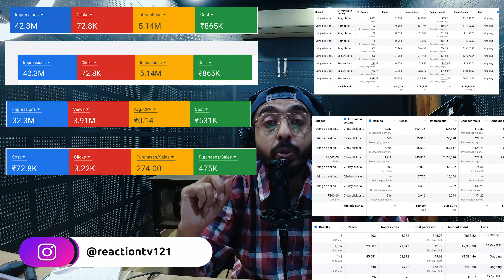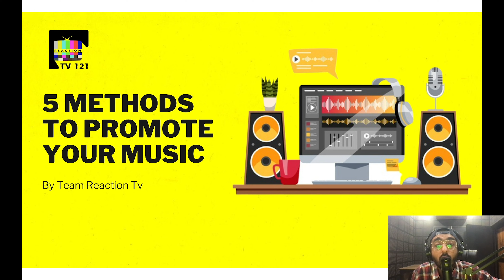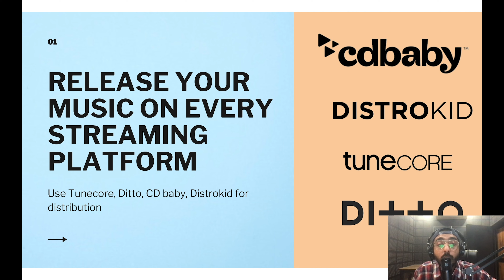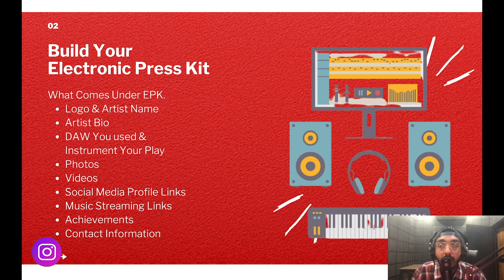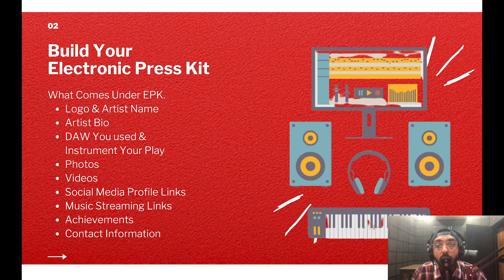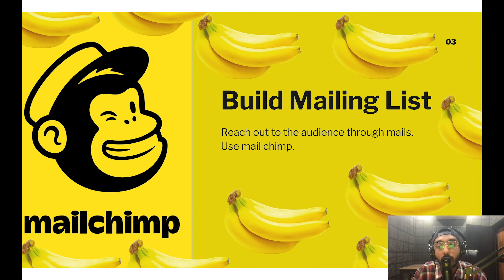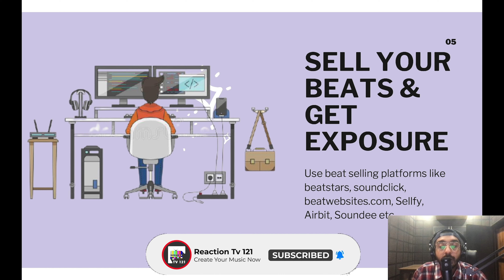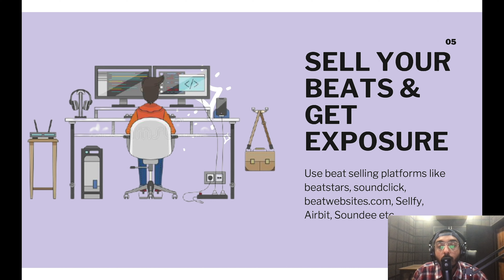Top 5 Tips To Promote Your Music | Music Marketing | Music Distribution | Reaction Tv 121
INSTRUCTIONS ABOUT REACTION TV HIP HOP SAMPLE PACK

STEP 3 - INBOX THE SCREENSHOT ON REACTION TV 121 INSTAGRAM INBOX & GET THE LINK THROUGH MESSAGE
STEP 4 - ENJOY THE HIP HOP SAMPLE PACK !

In this video our instructor Shivam Ghai is teaching how you can promote your music in social media & Get plays on your songs.Music marketing is essentially the intersection of music and marketing – that much should be obvious.

But here’s an analogy that will further clarify how it works and why it’s necessary.

When a business launches a new product, it needs to promote that product. Even if the product itself is amazing, and it serves an audience, if no one knows about it, the business serves no one and makes no money.

Music is very much the same way in that even after it’s been distributed, it still needs to be promoted. But it’s also different from launching a product in that you can’t create a need for music (more on that later).

5 tips to promote your music , How to promote music , Music Marketing , Best 5 Strategic To promote your music

Instructor Information

Timeline

Introduction - 00:00 - 00:29
Why Music Marketing Is Important - 00:30 - 03:12
Why You Should Listen To Our Instructor - 03:13 : 04:17
1st Tip Distribute Your Song - 04:18 - 05:28
2nd Tip Build Electronic Press Kit - 05:29 - 07:28
3rd Tip Build Mailing List - 07:29 - 08:33
4th Tip Get Play-listed On Spotify - 08:34 - 10:13
5th Tip Sell Your Beats On Online Stores - 10:14 - 11:20
Should We Start Reaction Tv 121 Playlist - 11:21 - 11:57
Outro - 11:58 - 12:13

COMPUTER SETUP

Gigabyte z390 Arous pro wifi
Ram 3200 mh gskill ripjaw v 16 gb
ASUS Graphic Card Rx 570
Cabinet Cooler Master Master 520
Power supply 650 watt Cooler Master
samsung m.2 970 evo
Coolent fan Cooler Master Hyper 212
i9 9900KF Intel Processor
Logitec mk 345

SOUND & RECORDING SETUP

Sound Card - Audient Id44
Microphone - Behringer b2pro
Headphones - Sennheiser HD 280 pro
Monitors - Yamaha HS8

CAMERA SETUP

Camera - Sony Alpha 6500
Lens - Sony FE 24-105mm F4